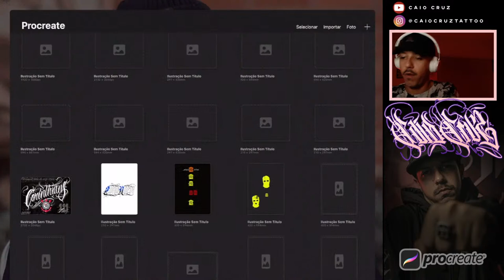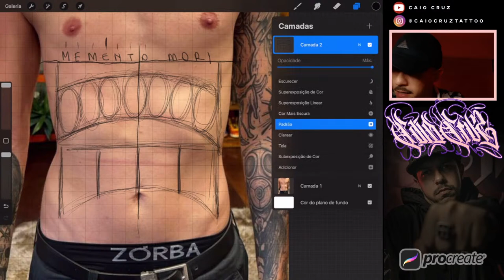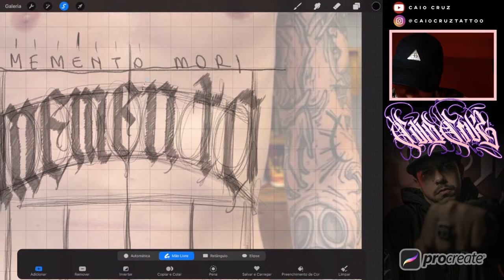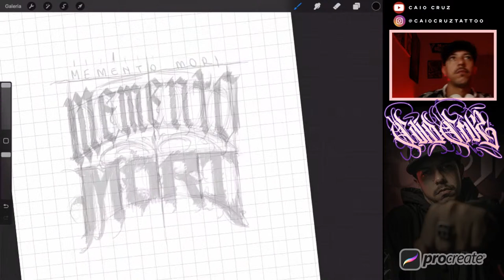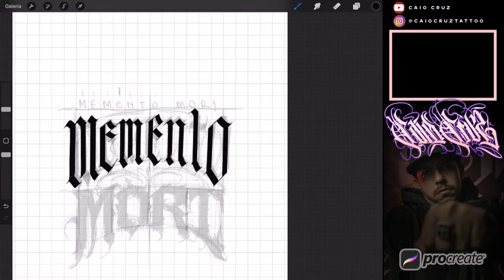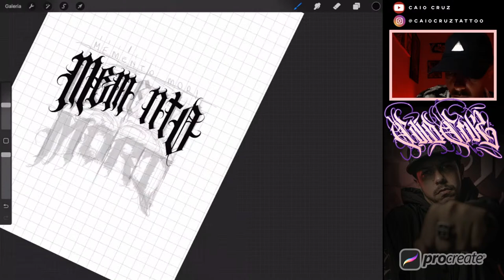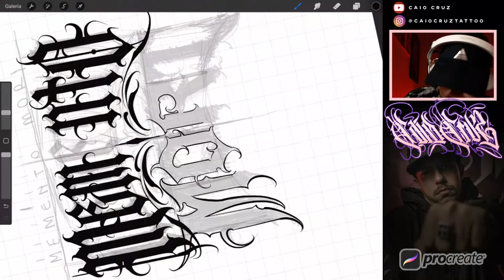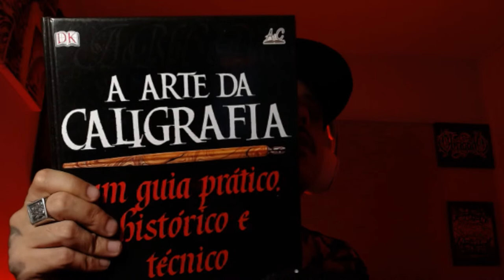Aprenda . DIGITAL LETTERING PARA TATUAGEM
LIVE DE LETTERING DIGITAL PARA TATUAGEM.

Lembrando que eu sou um artista de CUSTOM LETTERING, o que me permite explorar as próprias tecnicas  e ferramentas.
Todo conteudo passado é conhecimento próprio e autodidata.

Acompanhe mais no Instagram @caiocruztattoo.

Curtiu? Comenta e Compartilha e ajuda nois a crescer !

Quer aprender mais, conheça meu Curso de Lettering Online.

Curso para iniciantes no mundo das letras, guia completo com mais de 12 horas de curso, exercícios e bônus!